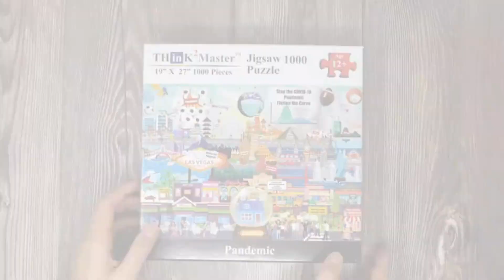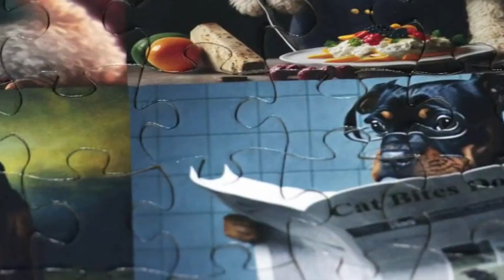8 Puzzles in 1! Rainforest, Cats, Dogs, Donuts, Ocean, USA, Space - Kid's Jigsaw Puzzle Adventure!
Unleash your child's inner explorer with this 8-in-1 jigsaw puzzle adventure! From the vibrant rainforest to the depths of the ocean, outer space, and even a tasty donut break, this puzzle keeps the fun and learning going.

Features:
8 unique puzzles: Animals of the Rainforest, Cute Cats, Cute Dogs, Delicious Donuts, Life in the Ocean, Map of USA, Solar System & Space Exploration
Age-appropriate difficulty: Perfect for kids of all ages!
Colorful and engaging artwork: Keeps kids entertained and stimulates their curiosity.
Develops essential skills: Promotes problem-solving, hand-eye coordination, and cognitive development.
Perfect for family fun: Great for solo play or bonding with friends and family.

Link to this Puzzle: